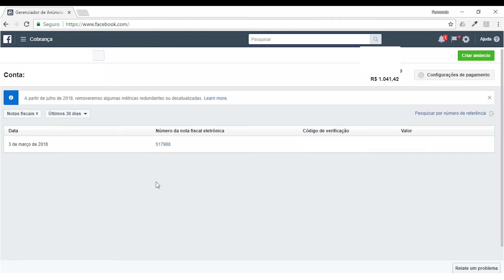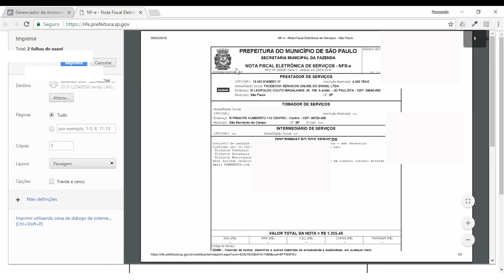Como Baixar a Nota Fiscal do Facebook 📥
Facebook Emite Nota Fiscal Eletrônica de Serviços dos Anúncios